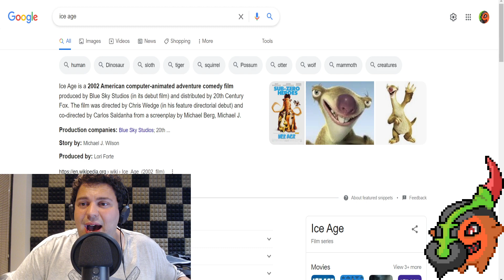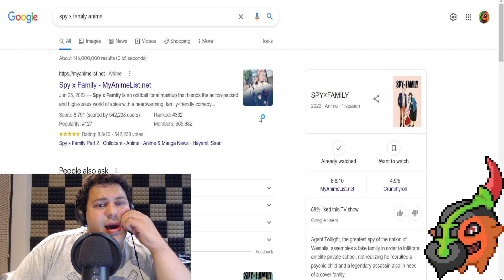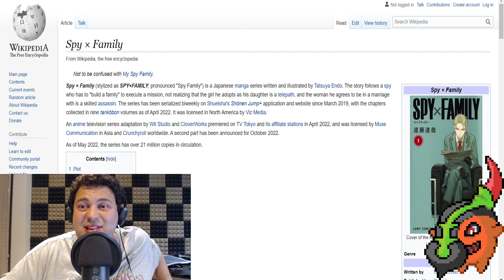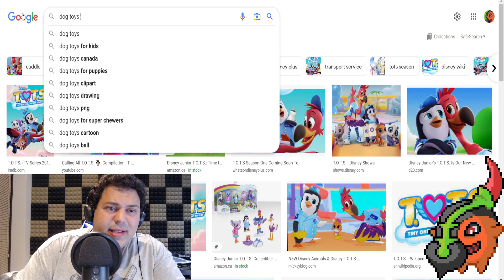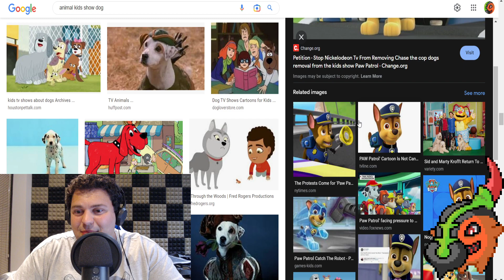Sandro Discuss The Top 20 ANIMATED Disney+ Shows Worldwide!!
In this video I discuss a picture on twitter showcasing the top 20 Animated shows on Disney+ from around the world!! Theres some pretty interesting shows on this list, and I thought this would be  fun video to do. Especially for those of you with Disney+!

The Gaming Chair I Use
The Pop Filters I Use
The Yeti Microphone I Use
The Gaming Router I Use
The Webcam I Use
The Mousepad I Use
The Sound Absorbing Foam Panels I Use
The T-Pins I Use